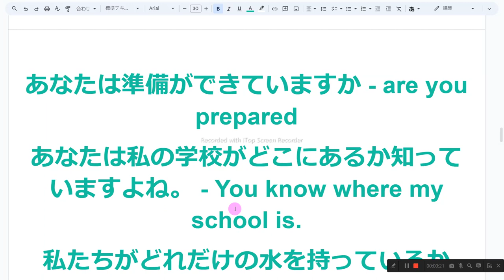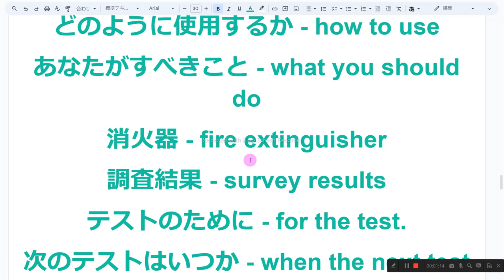59ページ nh3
1　同じものを繰り返し音読しない
2　読めないところは、読まなくてもよい
3　発音に注意を払わない
4　声の大きさ、速さは自由
5　ほかの人の迷惑になりそうなときは、声を出さず、頭の中で音読する
6　音読の内容は何でもよい
7　音読をしたくないときはやらない
8　音読の順番に決まりはない

あなたは準備ができていますか - are you prepared
あなたは私の学校がどこにあるか知っていますよね。 - You know where my school is.
私たちがどれだけの水を持っているか知っていますか。 - Do you know how much water we have?
私たちはみんな避難所がどこにあるか知っています。 - We all know where the shelter is.
あなたは何を持っていますか - What do you have?
数字に丸をつけてください。 - Circle the numbers.
彼が何をもっているか - ｗhat he has
あなたが好きな色を知っています。 - I know what color you like.
災害の場合に - in case of a disaster
どのように使用するか - how to use
あなたがすべきこと - what you should do
消火器 - fire extinguisher
調査結果 - survey results
テストのために - for the test.
次のテストはいつか - when the next test is